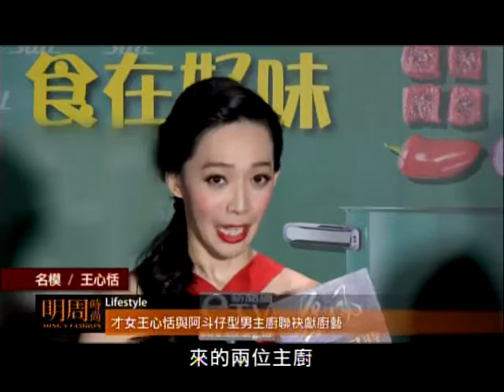旺代-才女王心恬與阿斗仔型男主廚聯袂獻廚藝